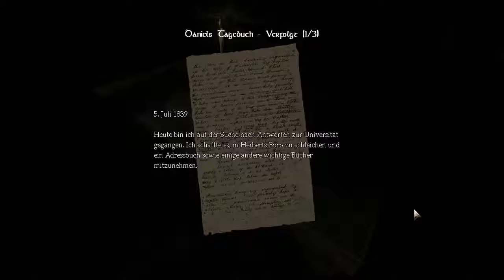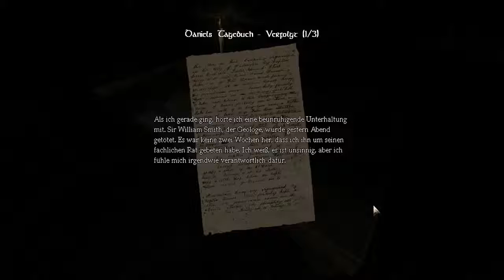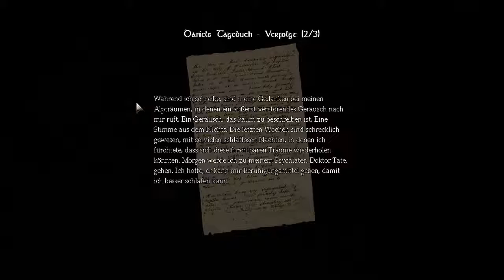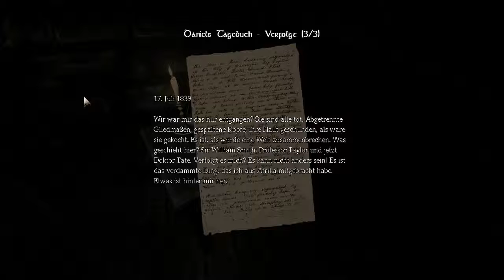Amnesia - The Dark Descent: #011 Ab in den Maschinen-Keller [HD] | Let's Play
- Amnesia: The Dark Descent - (Pc)
Entwickler Studio: Frictional Games
Publisher: Frictional Games